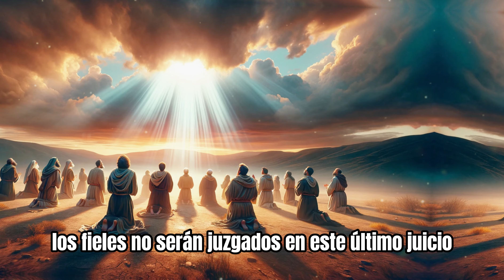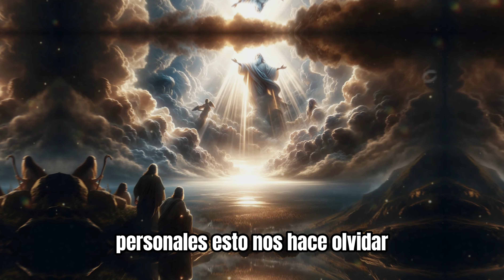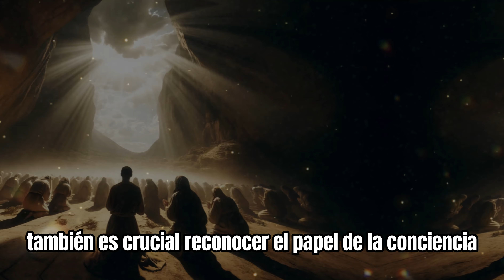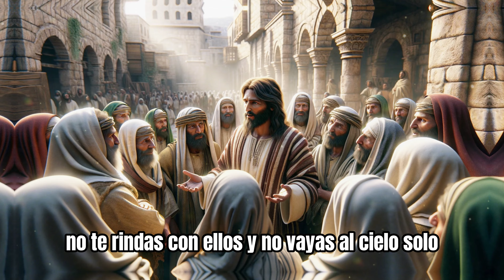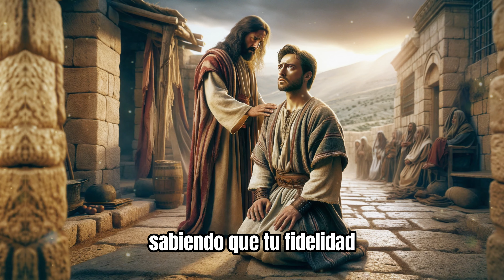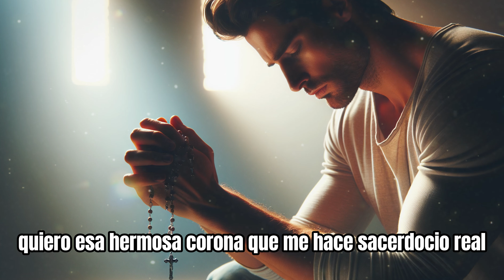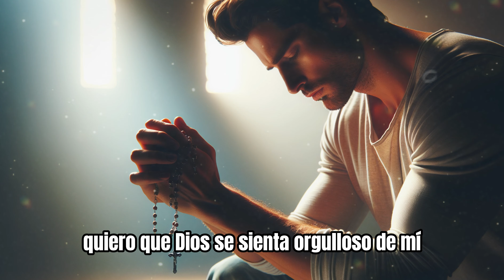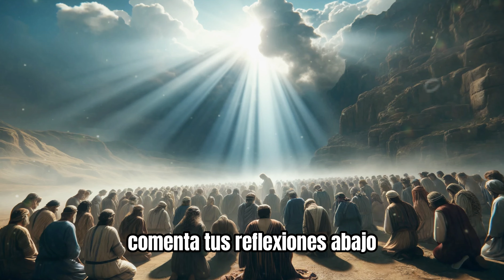El libro del Apocalipsis advirtió que esto sucedería.